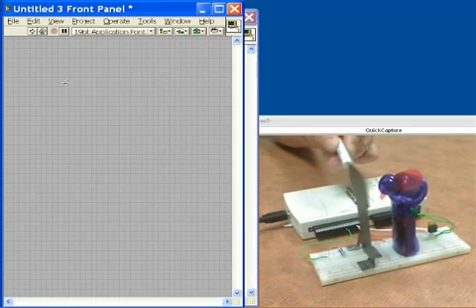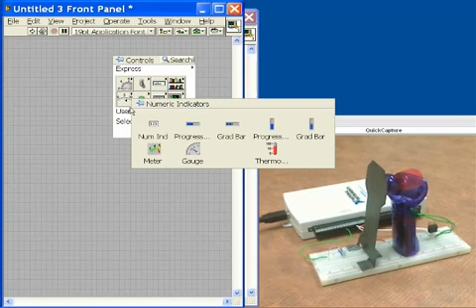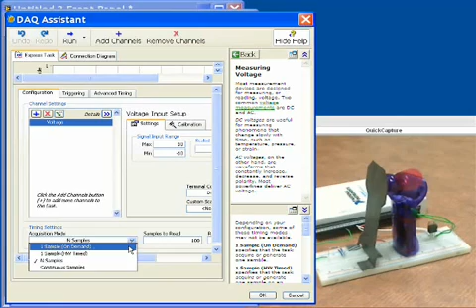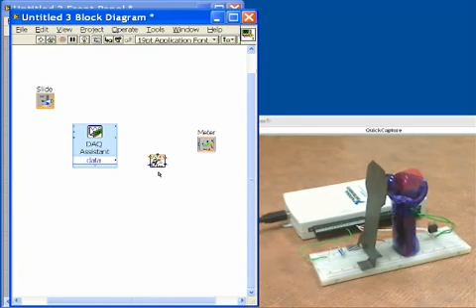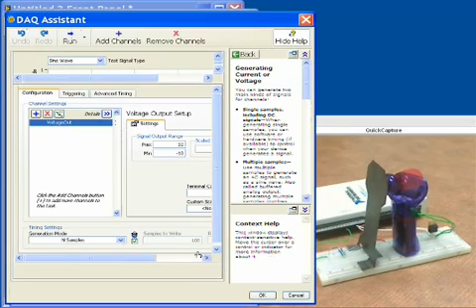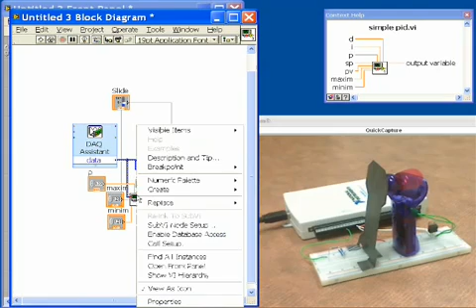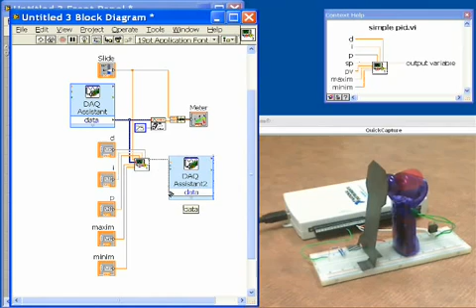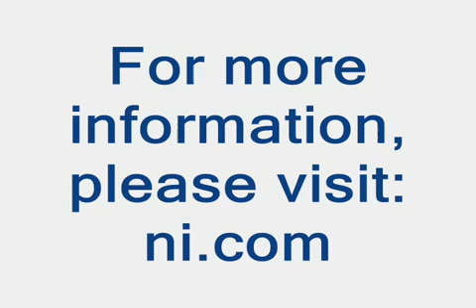PID control with NI USB-6211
for more information about the NI USB-6211.

This VI uses closed loop control to maintain the position of a light deflector. The position of the deflector is read by a Hall-effect sensor connected to one of the analog inputs and the speed of the fan is controlled by the voltage result of a PID algorithm connected to one of the analog output voltage channels. This video demonstrates PID control with the NI USB-6211.